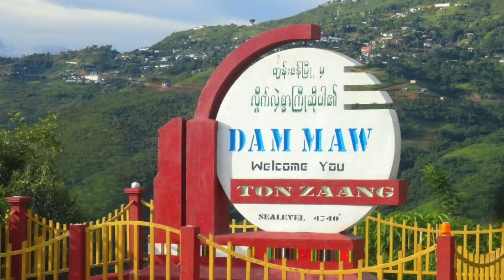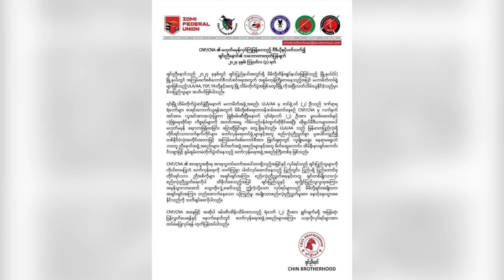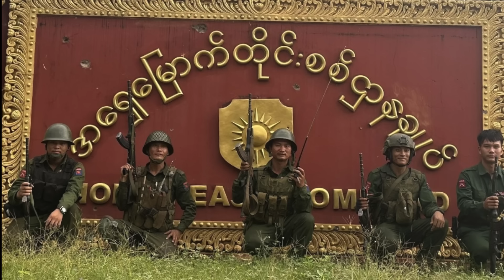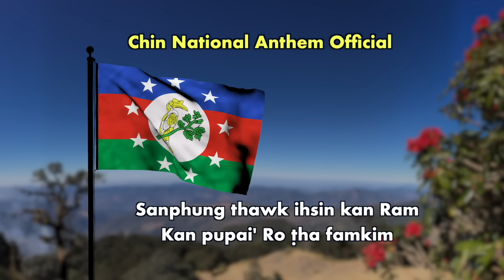Aug 5 Zing: MNDAA In Ralbawi Picang Kikawng 3 Nungin Kai. Tonzang Ṭhiṭha In Ukawknak Feh Thei Lo